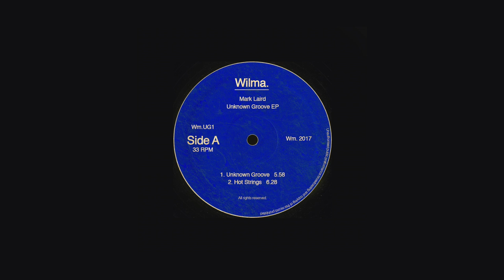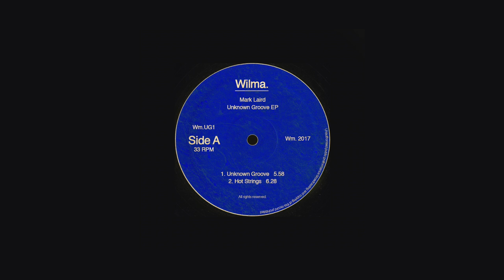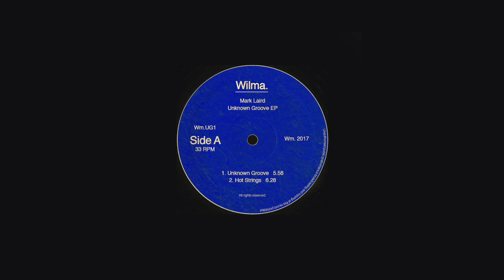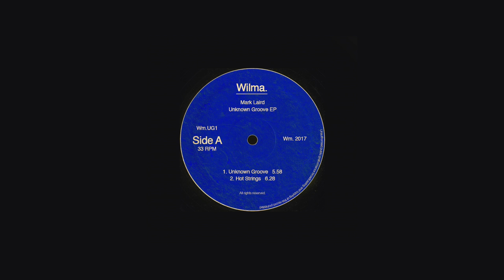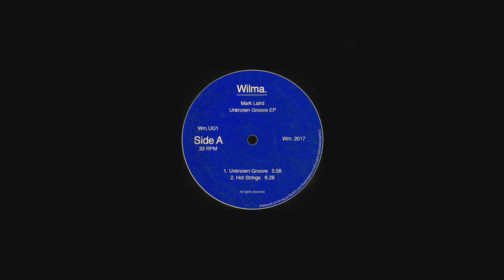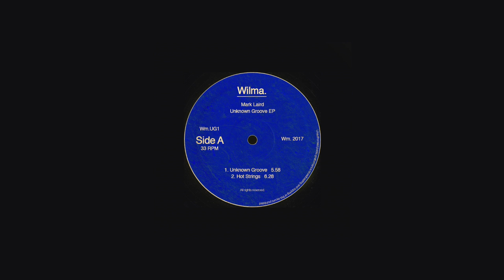Mark Laird - Unknown Groove [WM.UG1]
Mark Laird - Unknown Groove

Artist: Mark Laird
Title: Unknown Groove
Label: Wilma.
Catalogue: WM.UG1
Format: 1EP
Country: Ireland
Genre: Electronic
Style: House
Release date: 02 April 2017